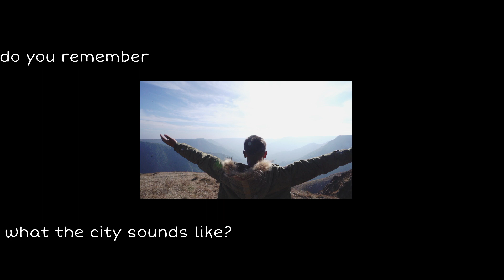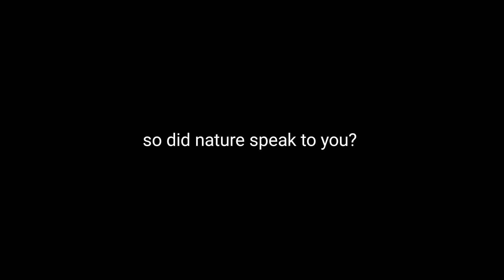Rapleng, Meghalaya | Windy Valley | Cinematic video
Breathe